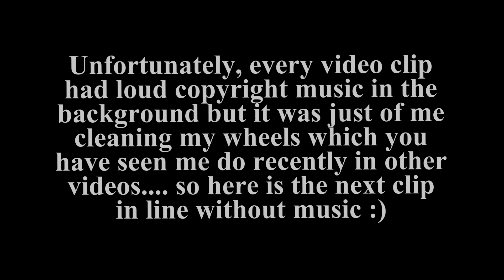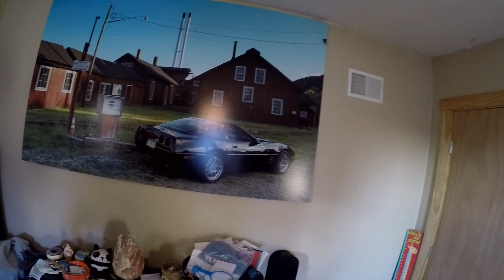Adding "64" Horsepower to a C4 L98 Corvette. Cold Air Rammer, Chip and Foil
This is the video recorded right after the DYNO I had done. I am going to get her DYNO'd in 2020 to see what she has now.